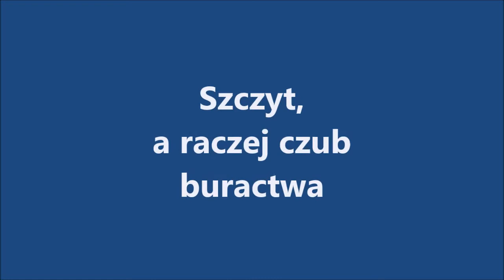szczyt a raczej czub buractwa